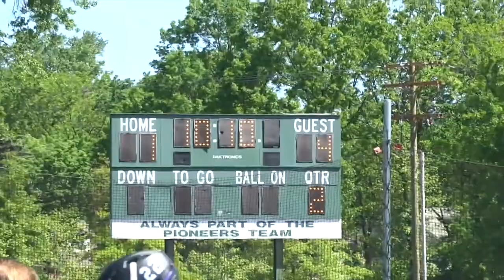Sillen from Schultz, 4-1 RFH